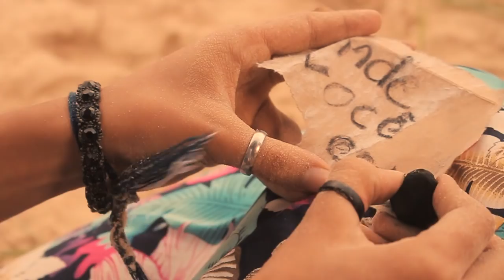VÍDEOCLIPE DEIXA MORGANA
Criação, Direção e Edição: Demóstenes Varjão
"Deixa" da cantora e compositora Morgana, vencedora do IFSTAR 2018. O videoclipe foi produzido pelos alunos do projeto "Curta Teatro IFS - Campus Lagarto" sob a supervisão do Técnico em Audiovisual Demóstenes Varjão